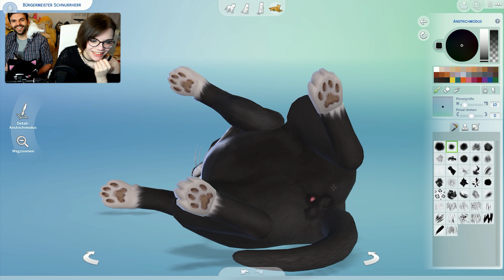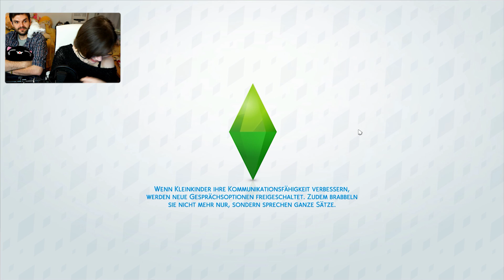Poloch #5 🐈 Die Sims 4 Hunde & Katzen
Die Sache mit dem Poloch! Mit den Haustieren spielen und das perfekte Katzenlady Haus bauen! Die Crazy Cat Lady Challenge bringt vier sehr individuelle Katzen in Die Sims 4 Hunde & Katzen. Was wohl alles passieren wird?

REGELN:
- Keine Sozialkontakte
- Liebe via Internet finden
- Mit den Katzen klar kommen
- Alles sauber halten
- Sie darf nicht arbeiten

Let's Play Die Sims 4 Hunde & Katzen! Endlich Gameplay, endlich spielen, endlich erleben!

Haustiere adoptieren, gestalten frei nach Wunsch, mit dutzenden Charaktermerkmalen und vielen neuen großen und kleinen Neuerungen.
Und wenn es ein Herz auf dem Po ist. Der Fantasie sind da keine Grenzen gesetzt. Mischlinge, wilde Züchtungen und überraschende Fellbündel warten auf euch. In der neuen Welt von Brindelton Bay!